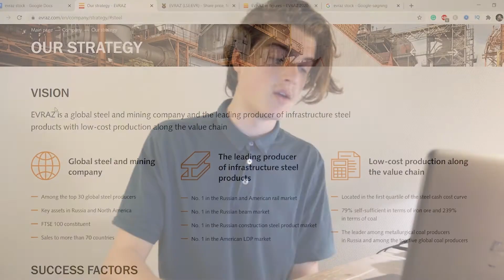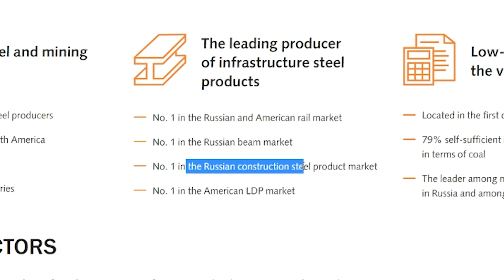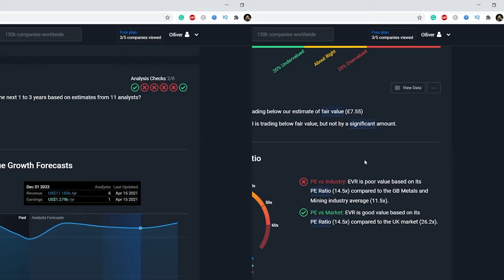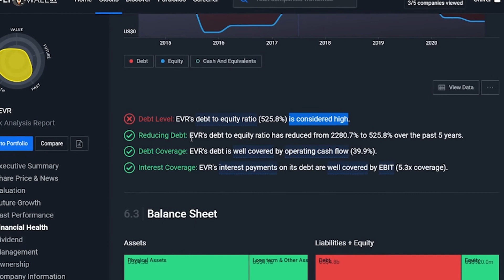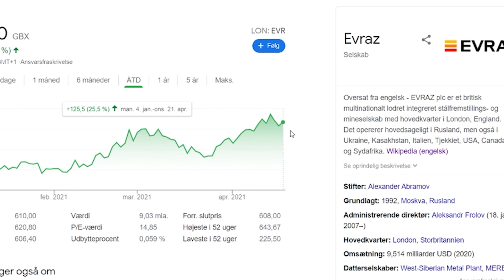Evraz Stock Analysis // 27% Dividends! // (EVR) Stock High Dividends Stock For 2021 - Evraz Is Cheap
Hi, guys in this video I will be taking a look at "Evraz" Stock (EVR). Evraz is a steel and coal producer. They also have their own mines, mostly located in Russia and North America. Just one year ago Evraz paid out 27% dividends. Which are the highest dividends I have ever seen. So if you're in the market for a 20% undervalued stock that pays out 10% dividends then Evraz is a great buy!

0:00 Intro
0:16 Executive Summary
0:44 Evraz Vision and Size
2:18 Long-Term Price Volatility
2:43 Valuation (Undervalued!)
2:56 Future Growth
3:09 Past Performance
3:17 Financial Health (Debt Level)
3:38 Dividends (27%)
4:39 EVR Stock Price
5:26 Outro

Evraz stock analysis, Evraz dividend stock, Evraz steel, Evraz Russia